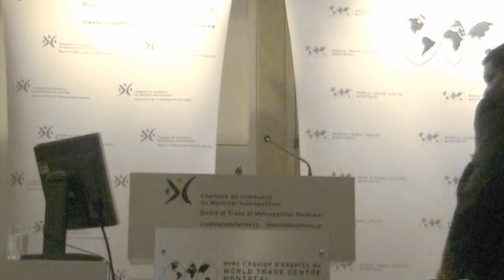Dr. Malam Gerba: Culture et affaires en Afrique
Dr. Malam Gerba: Culture et affaires en Afrique. Chambre de commerce du Montréal métropolitain